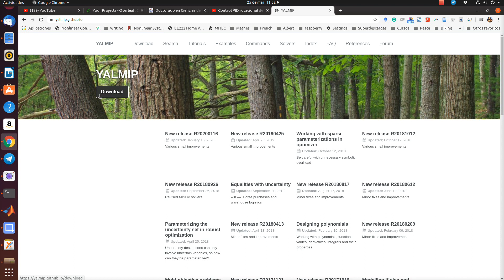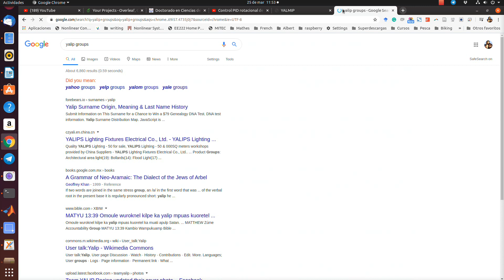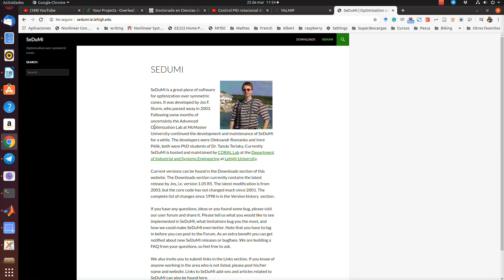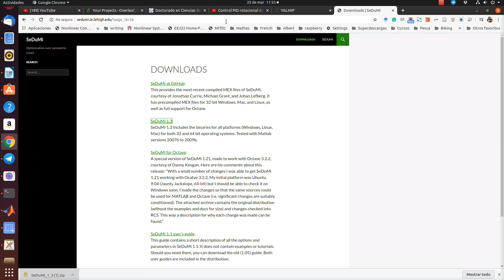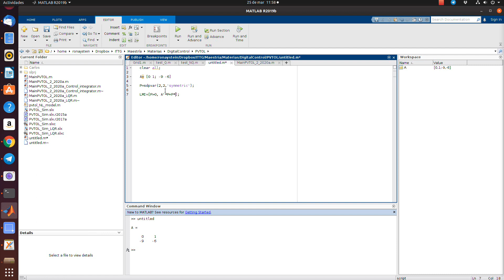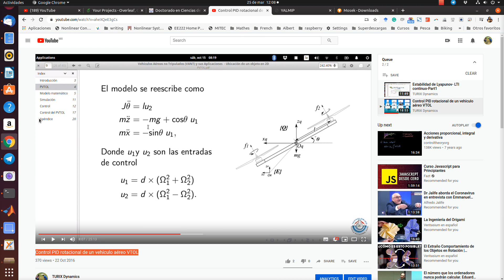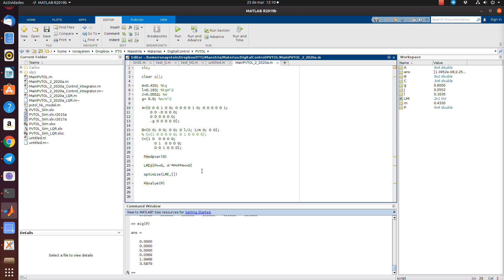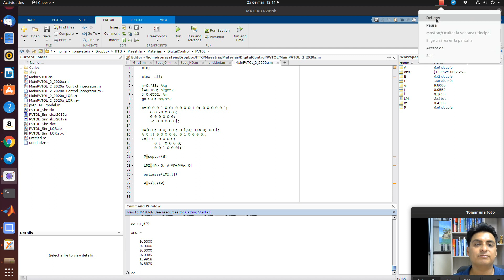Estabilidad de Lyapunov- Solución de las LMIs- Part3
El vídeo muestra como resolver las desigualdades matriciales lineales obtenidas a través de aplicar el criterio de Lyapunov para sistemas en tiempo continuo y discreto. Para ello se utiliza el toolbox de YALMIP y los solvers SEDUMI y MOSEK.